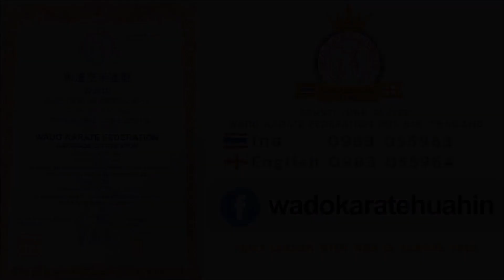Kate Earns Her 2nd Blue Badge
June 2021 Grading and Assessments